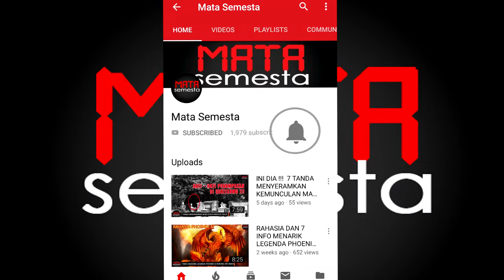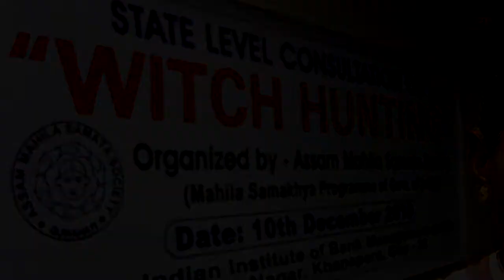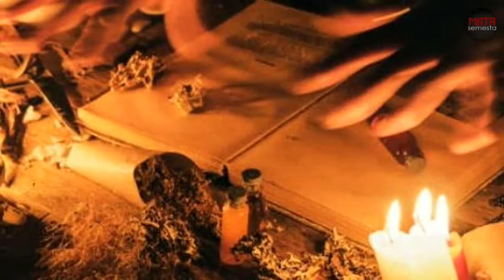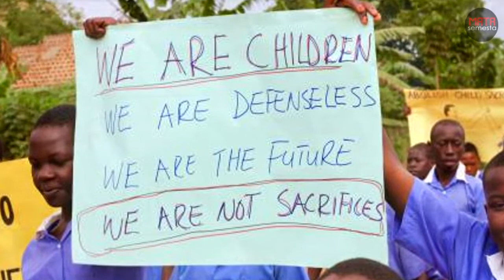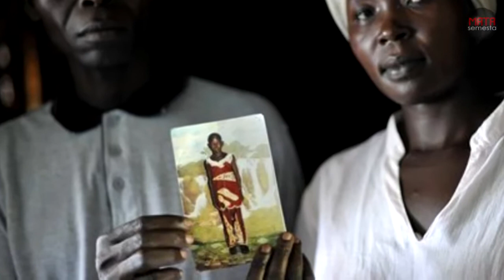Dukun Dan Praktik ilmu Hitam Bikin Negara-Negara Ini Terkenal ‼️ Indonesia Ada Gak Ya ⁉️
Hai teman-teman Mata Semesta apa kabarnya nih kalian semua, semoga kalian selalu baik-baik saja.
Beberapa waktu belakangan ini jagat maya sempat dibuat heboh karena perseteruan pesulap merah melawan dukun.
Karena itu mimin jadi tertarik nih untuk membahas tentang praktik perdukunan dan supranatural.
tapi yang mau mimin bahas kali ini bukan tentang perseteruan mereka ya teman-teman,
melainkan beberapa negara yang praktik supranaturalnya dianggap sadis dan menyeramkan.
kira-kira negara mana saja ya teman-teman? kalian penasaran kan?
kalo begitu yuk langsung saja kita bahas tentang beberapa negara tersebut.
Berikut adalah beberapa negara yang terkenal dengan praktik perdukunannya yang sudah tim mata semesta kumpulkan.
Oia jangan lupa aktifkan tombol LONCENG ya agar kalian tidak ketinggalan video terbaru dari Mata Semesta.

Mata Semesta menyajikan info seputar peristiwa dan kejadian di seluruh dunia. Membahas segala keanehan dan keunikan yang ad di dunia